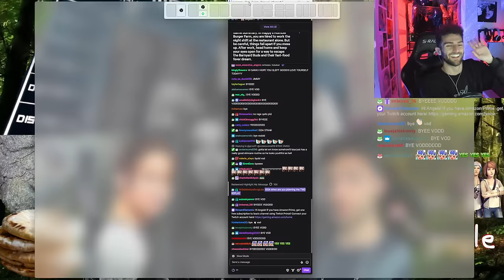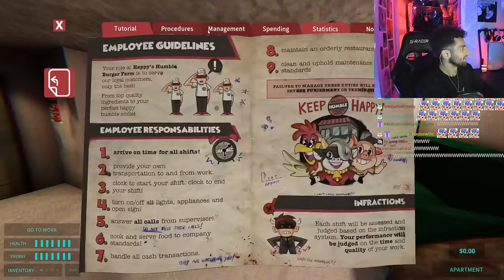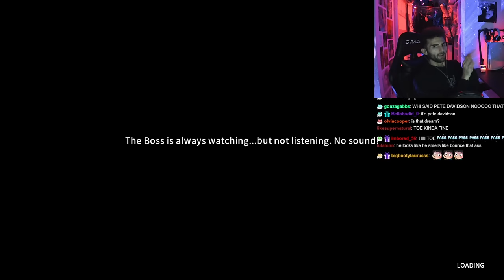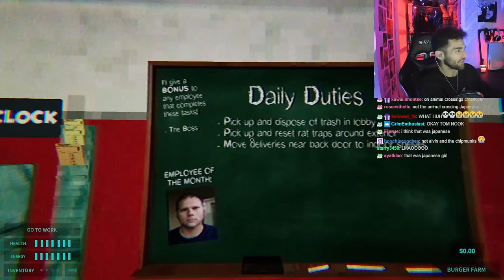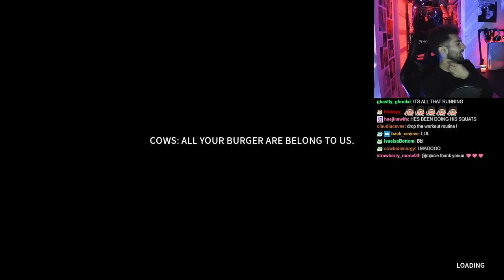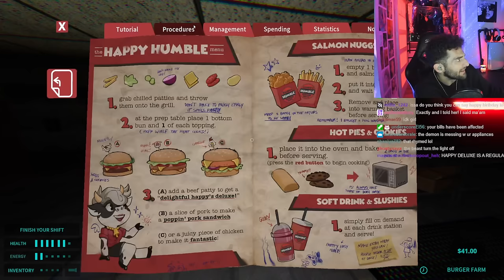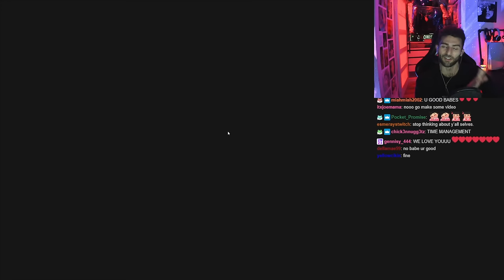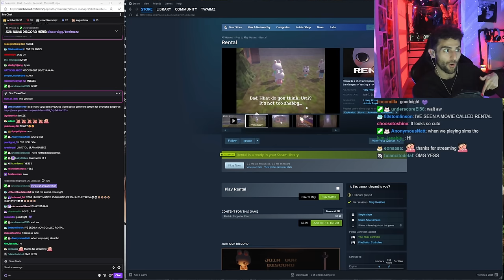HAPPY'S HUMBLE BURGER FARM [03-19-2024]